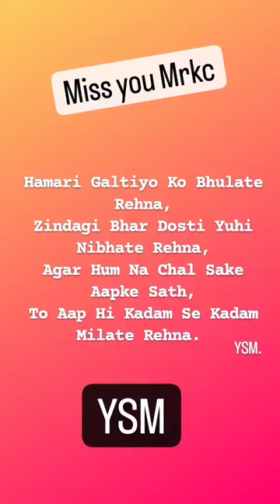last day in MrkC